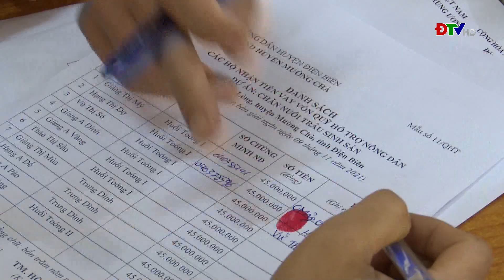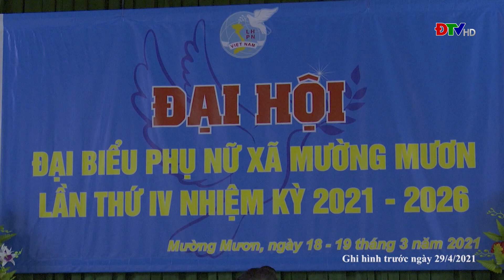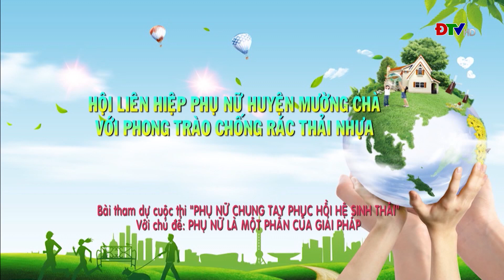ĐIỆN BIÊN - TRUNG TÂM VH-TTTH HUYỆN MƯỜNG CHÀ (NGÀY 4-8-2021)